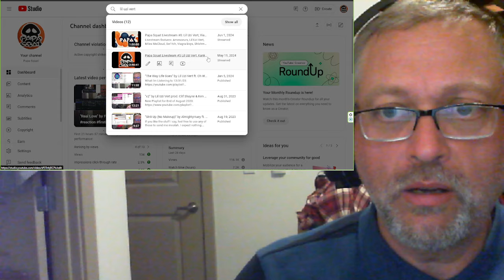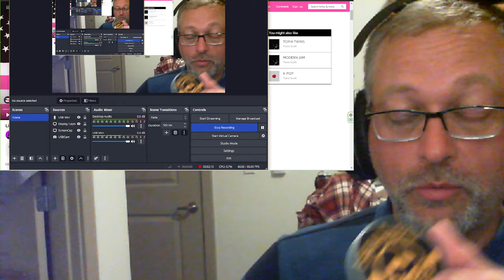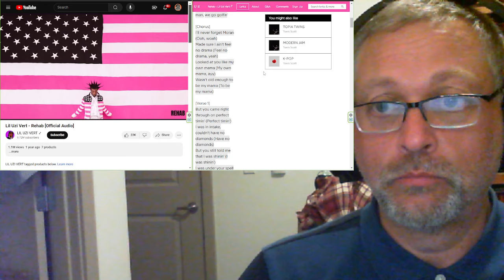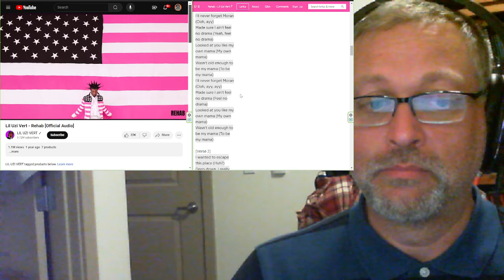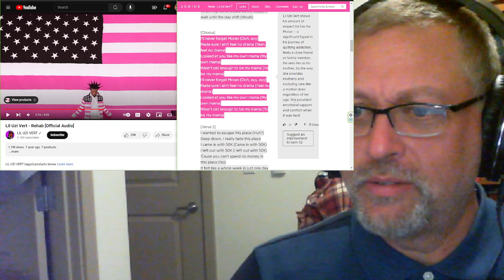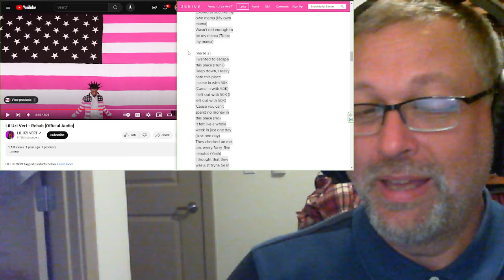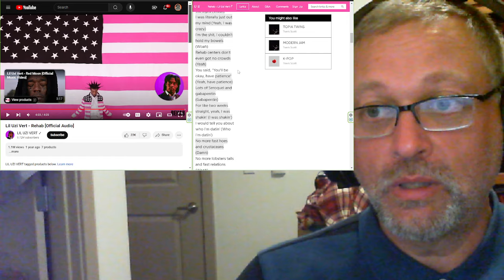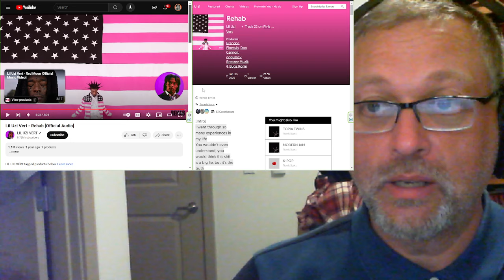"Rehab" by Lil Uzi Vert